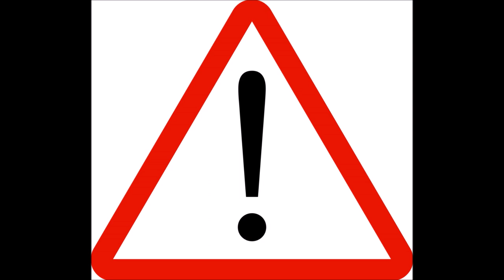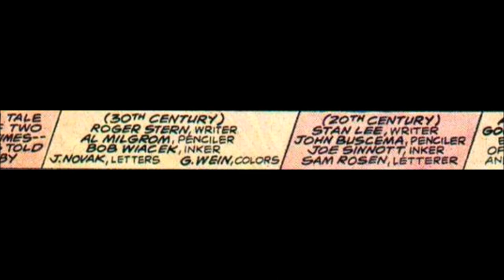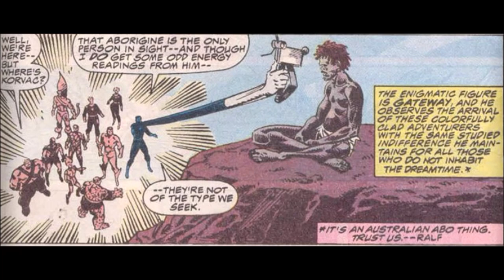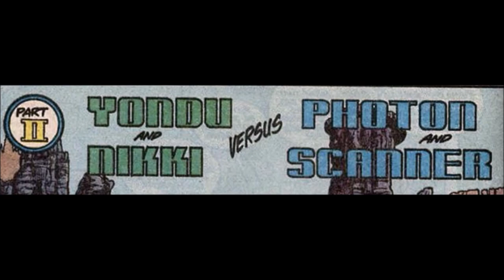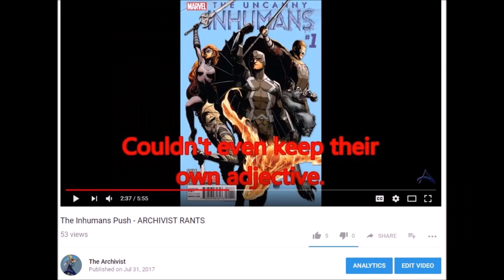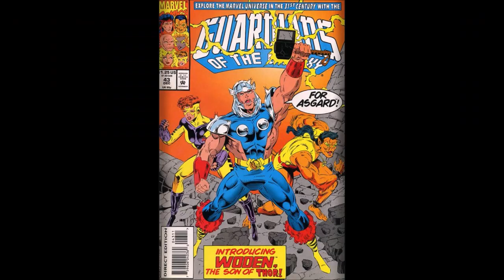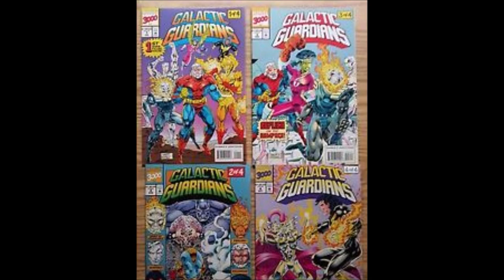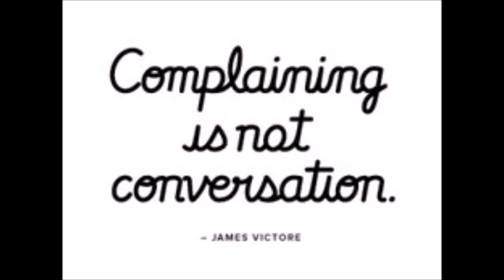The COMPLETE Reader's History of the O.G. Guardians of the Galaxy!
The mega-cut of the Reader's History of Guardians of the Galaxy! Some people like watching them all at once so hey, it's all there! From Arnold Drake to Abnett & Lanning.